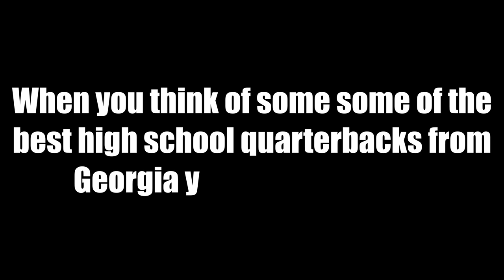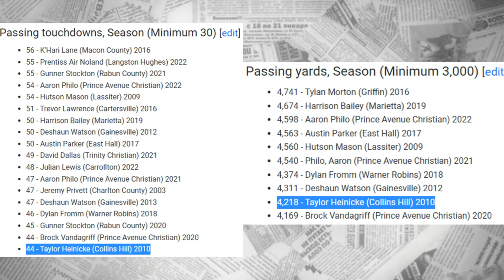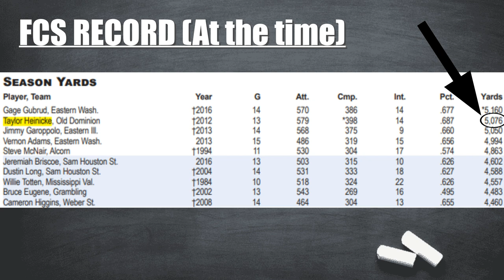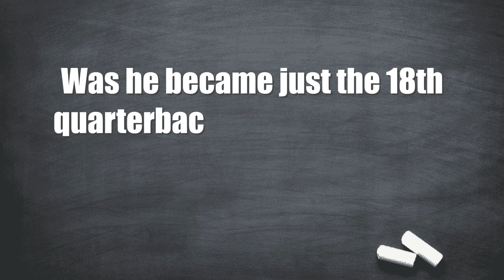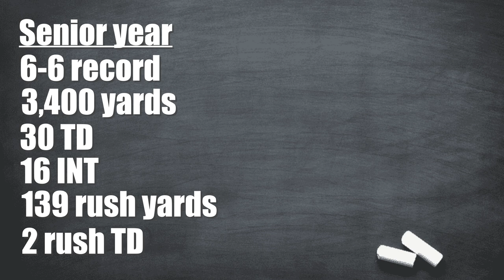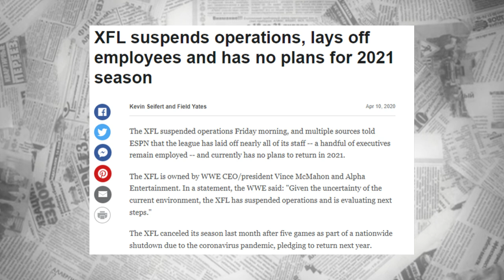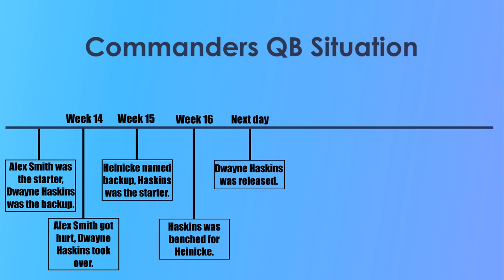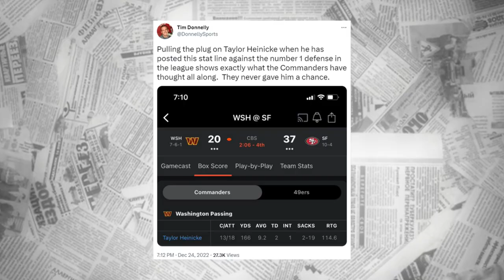Taylor Heinicke - A Football Documentary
My Taylor Heinicke video is finally here! I’ve put so much work into this piece and I love making these videos. I’m continuing to grow as a content creator and with that being said I hope you all enjoy this video! Let me know some constructive criticism in the comments as I’m always trying to get better. Let me know what you think and have a blessed day!

Soundtracks I used:
-MorningLightMusic “Upbeat Hip-Hop Background Music For Videos and YouTube”